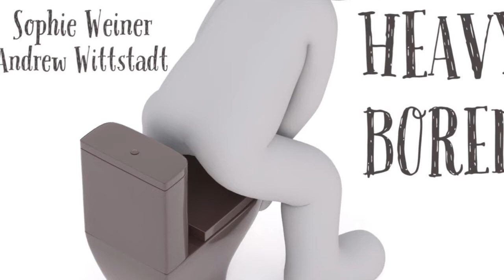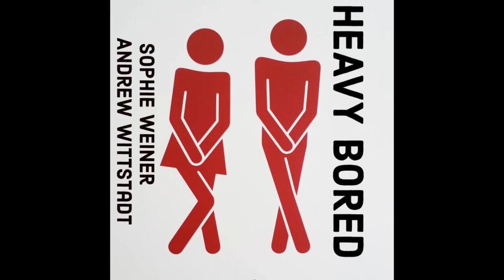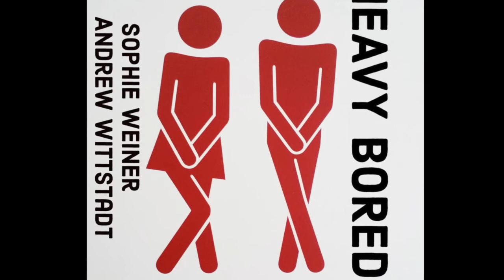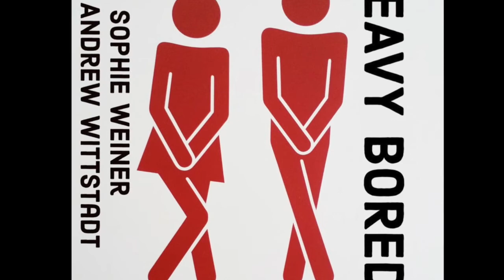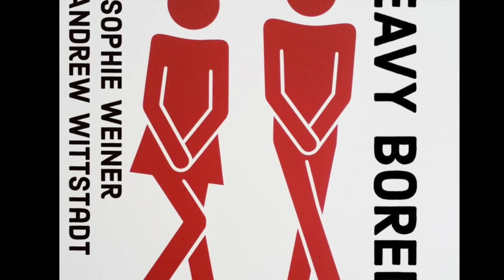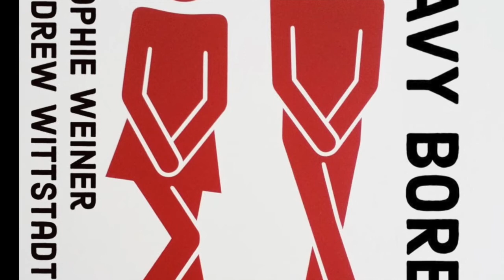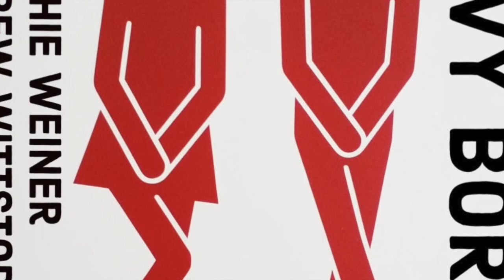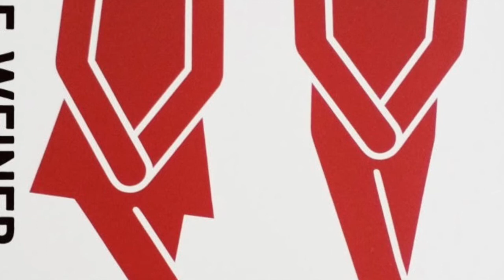#7 Joy Williams The Quick and the Dead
Andrew and Sophie discuss the merits of plot, the usefulness of setting, trends in writing, the boredom factor, and much more in Joy Williams' Pulitzer-nominated novel, The Quick and the Dead.

*LINKS*

Build Your Library!
The Quick and the Dead by Joy Williams

Listen to Heavy Bored for Free!

Follow Heavy Bored!